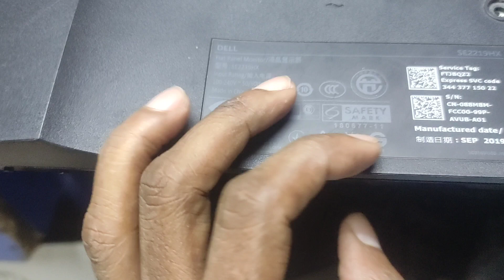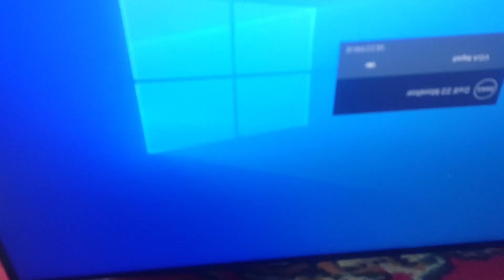How To Repair Dell Monitor Power Repair SE2219HX 2023 | ডেল মনিটর পাওয়ার মেরামত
We Provide Bellow given services:
1. Laptop 2. Desktop
3.LED monitor 4. LCD monitor
5. LED & LCD TV
We Provide Bellow given Setup:
1. CCTV setup for office, shop, home and other,
2. Network setup for office, home, local area network(Lan)
We Sold :
1. Used or refurbished Laptop
2. Used or refurbished Desktop